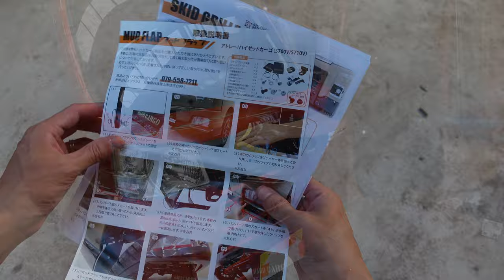【車中泊DIY】ハイゼットカーゴをキャンプ仕様にカスタム | 素人でも簡単にオリジナルスタイルを作れる！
補足説明は字幕ONにすると確認できます。

車の外装をキャンプ仕様に変えてみました。
パンパーは意外に簡単に取り外せました。
これからキャンプにたくさん行って楽しみたいと思います。

コメントや評価を頂けると励みになります。
不明点などあればお気軽にコメント頂ければと思います。

ハードカーゴ マッドガード 軽トラック用 オレンジ

ハードカーゴ マッドガード 軽バン用 カーキ

ナンバーフレーム

プレートボルトキャップ

ーーー使用した道具ーーー
マキタ インパクトドライバー TD173DZO

0:00 オープニング
0:13 フロントグリル、取付
3:23 パンパー取り外し
5:23 スキットグリル、取付
9:08 ナンバーフレーム、ボルトキャップ取付
9:46 マフラーカッター、取付
10:29 リアバンパープロテクター、取付
11:11 マッドガード、取付
13:50 エンディング